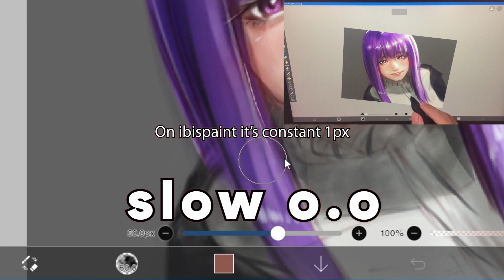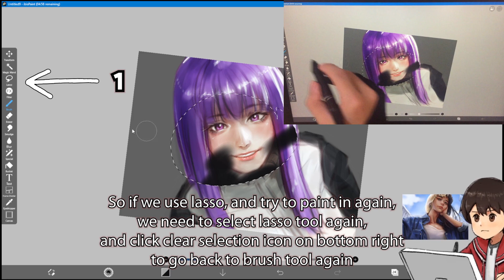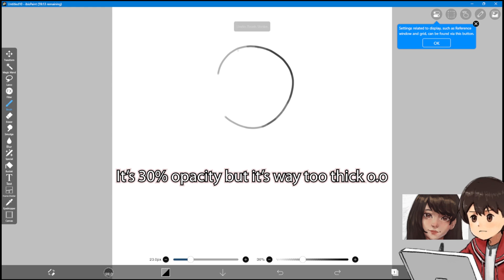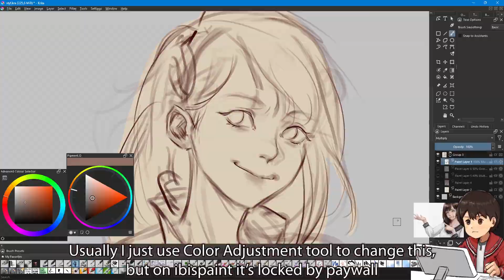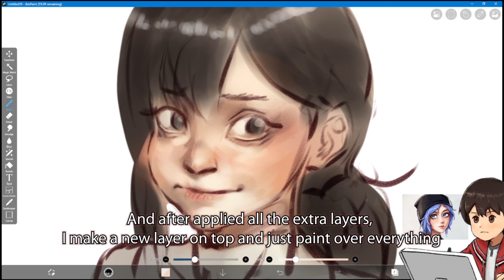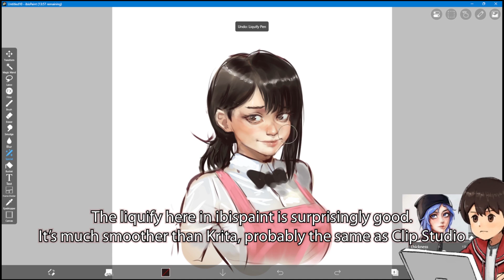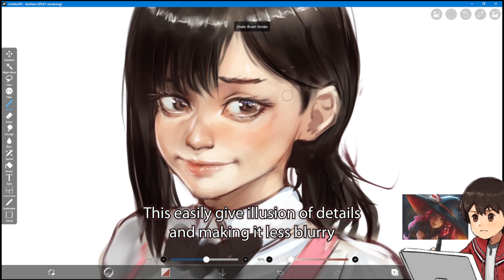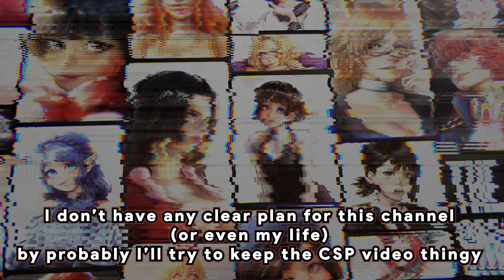ibisPaint PC: How to Zoom and Rotate in new update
ibisPaint biggest update yet for PC users ! They finally add this incredible features called KEYBOARD SHORTCUTS! Only 3, but it's a good start. We can Zoom with Z, Rotate with R, and change brush with Ctrl+Alt o.o And that's all. Everything else still the same -.-

This is the biggest update because most PC users don't have a touch screen device. So there is no way to easily zoom and rotate. Previously we need to press Ctrl+Shift+Alt+Space o.o . I like to play FPS games on keyboard and it still a really hard combination. My experience with ibisPaint never gets better. I recommend you only use ibisPaint if you already like the mobile version, because other programs on PC are much better.

Sorry if the video bit weird. The update was released on December last year 6 months ago. I recorded the video 3 months ago. And just finally able to edit it. So I kinda lost my target for this video lol. Originally wanted to have full walkthrough with ibisPaint along with my newer review. But the quality is not that good anyway. So I kinda ditch the idea on mid way. That's why I have a quick summary while the video itself doesn't have any explanation because I mostly already forget what I did lol o.o So you don't need to watch the 20x times process video